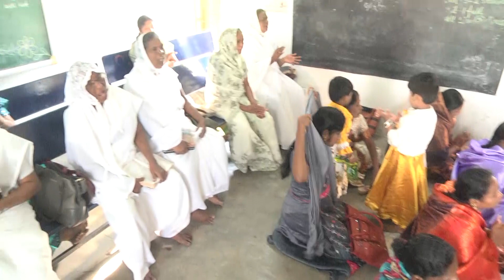Dr.D.Jeyasingh || God's Word || DS Group || 17 April 2023